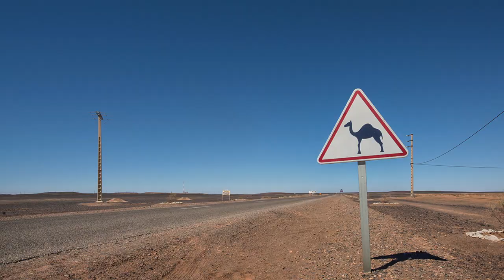Merzouga photo tour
This video is about Merzouga photo tour